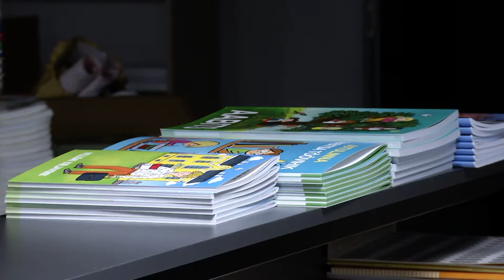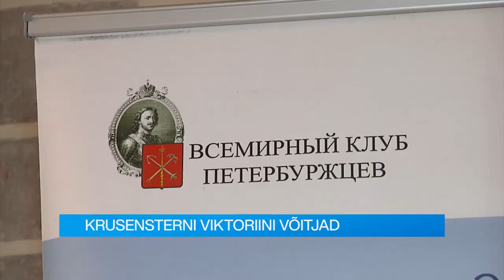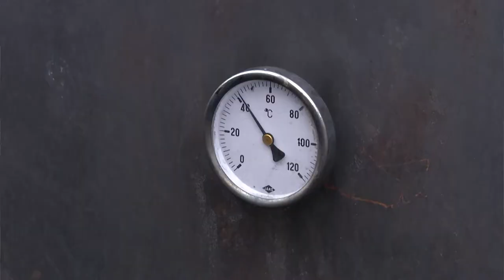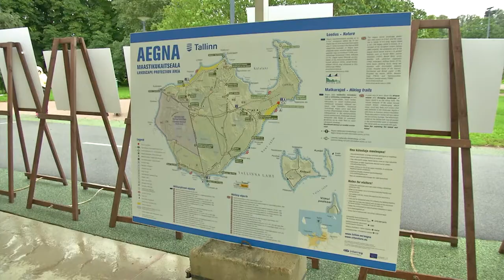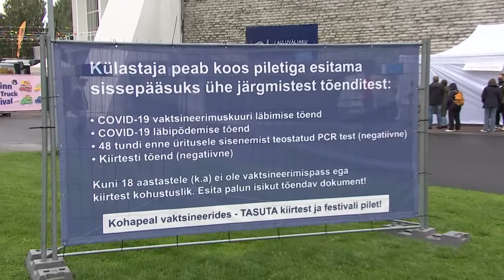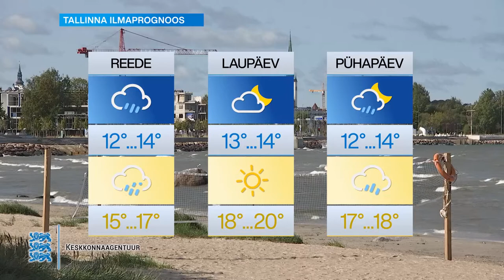26.08.2021 - Tallinna uudised